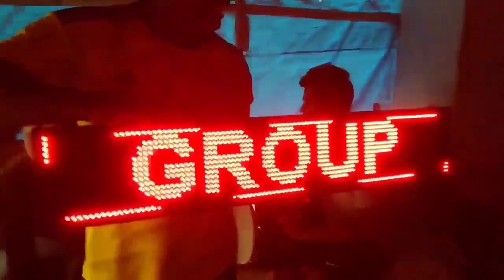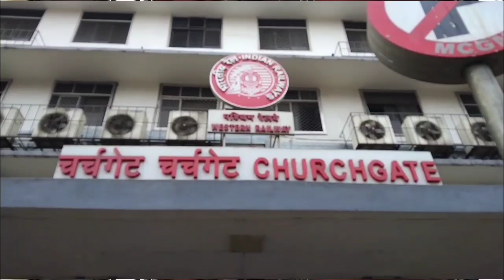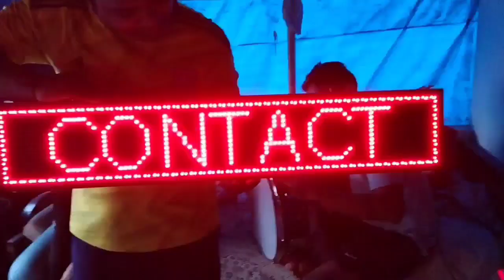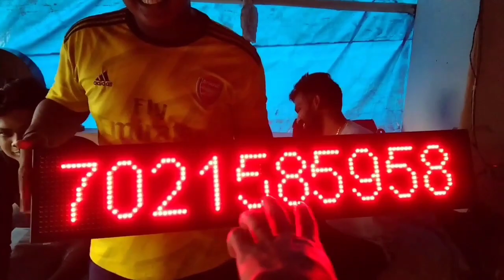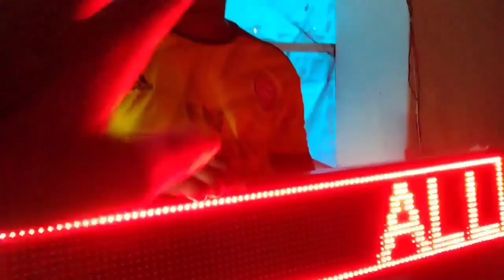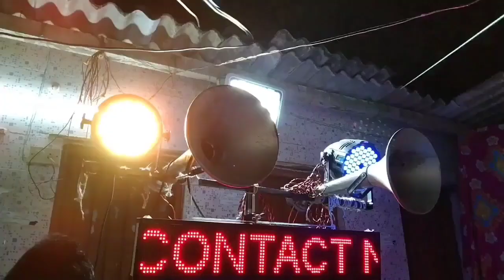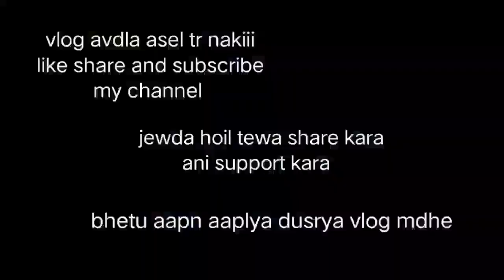25th vlog ❤️ || haldi show vlog 🥁🎹 || ASMG 🥁🎹 || vlogger yashu ❤️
haldiii show vlog ❤️

full rada in this show 💪✨❤️

order sathi DM kara ASMG page la

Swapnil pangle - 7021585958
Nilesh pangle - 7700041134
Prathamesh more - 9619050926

follow mee in instagram